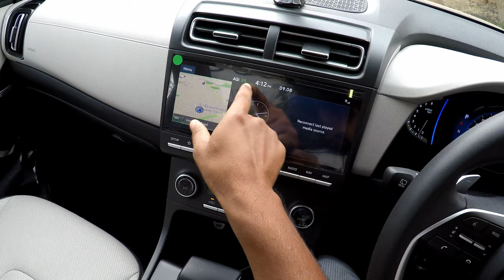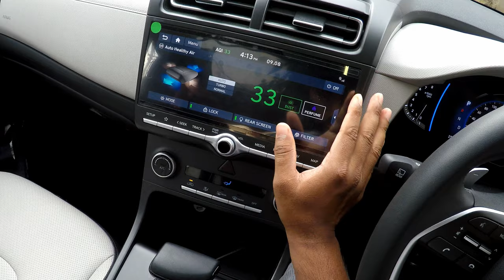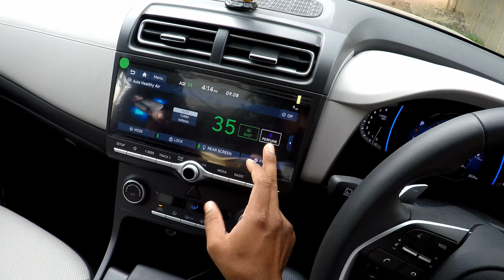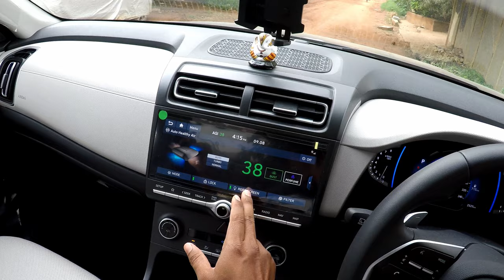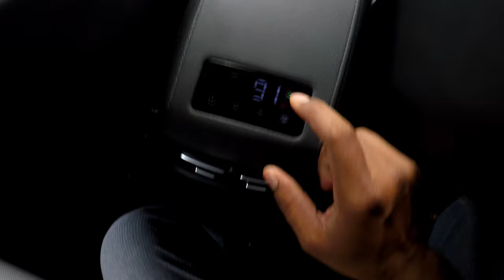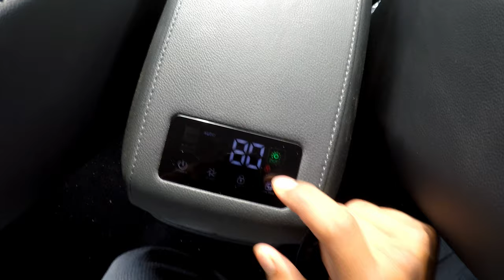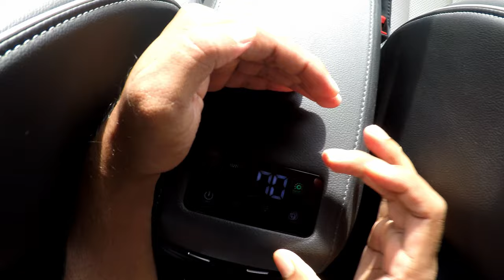Hyundai Creta 2020 Smart Air Purifier Maintenance Details 🔥 Perfume Diffuser 🔥 Filter Cleaning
Is LED in Creta 2020 SX/SX(O) any good during rain?
I'll share how to clean and replace Hyundai Creta 2020 Air Purifier
How Perfume Diffuser works
How to do Creta 2020 Air Purifier Air purifier Filter Cleaning

Comment if you need any more information on this.

►Accessories for Creta
Tyre Inflator
Vacuum Cleaner
Car Duster (MUST HAVE)
Door Guard
Car Cabin Trash Bin
Rubber Car Bumper Protector Guard
Car Bed Mattress

►GEAR
The camera I use for Youtube
For Audio Recording
For Storage